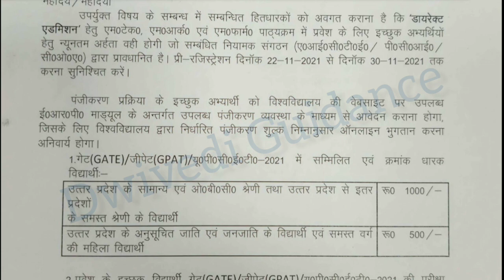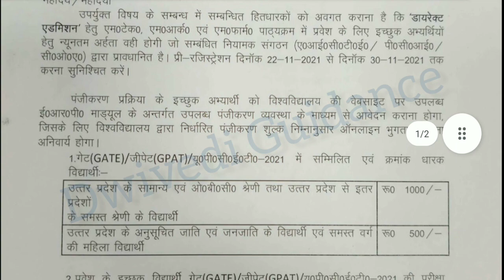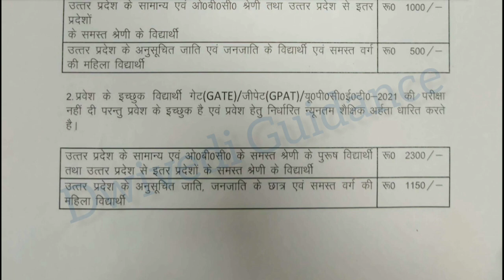aktu latest circular | aktu direct asmission, aktu mtech admission 2021, aktu m pharm admission 2021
aktu admission process,
aktu direct admission,
aktu direct admission portal,
aktu mtech admission,
aktu mtech admission 2021,
aktu m pharm admission 2021,
aktu admission procedure,
aktu pg admission 2021,
up aktu admission,
aktu 2021 registration,
aktu admission 2021 last date,